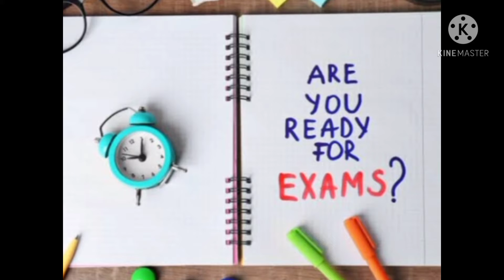Inter exams latest update | ts inter exams new update | ap inter exams update